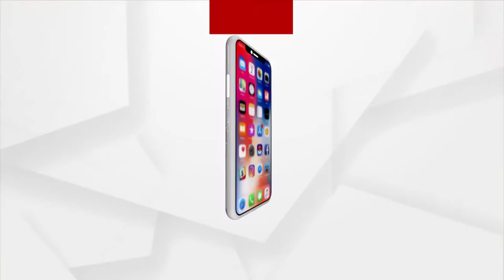Morning Darshan of Lord Jagannath's Dwara Fita Niti, Puri